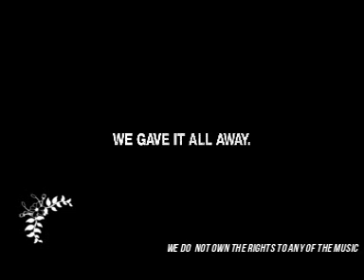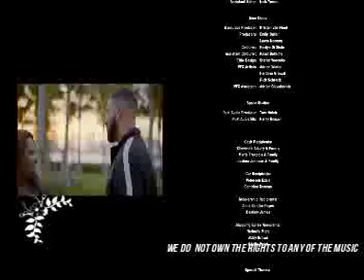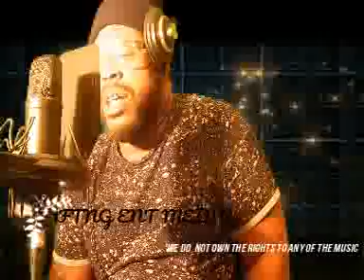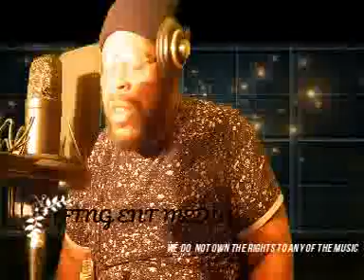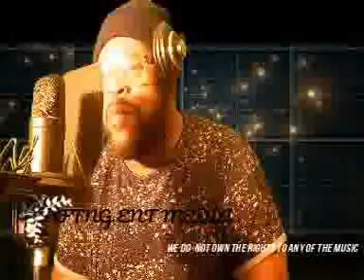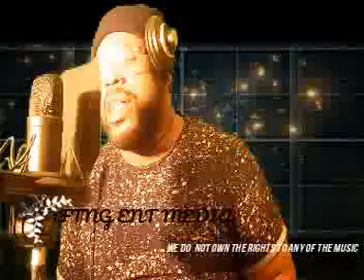the walldog show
REAL LIFE DEBATES